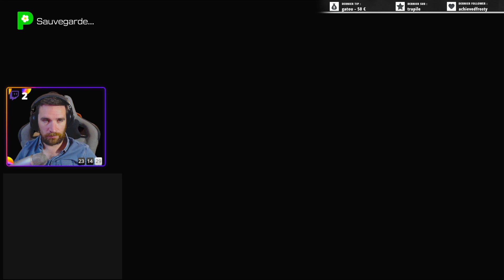LP PIKMIN 4 : le slow run ultime # 4